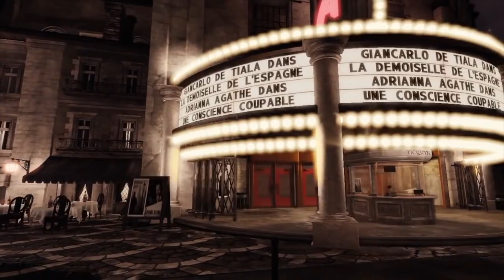We Happy Few Dev Explains Why They Joined Microsoft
This is PART TWO of our interview with We Happy Few producer Sam Abbott of Compulsion Games. Here Sam talks about why and how Compulsion Games signed a deal to join Microsoft.

Hosted and edited by Mike Williams
Thanks Sam Abbott and Compulsion Games for your time!